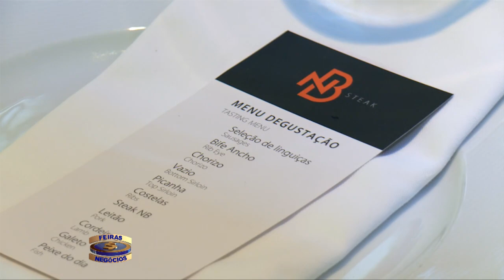3650 Roteiro Gastronômico Della Bruna